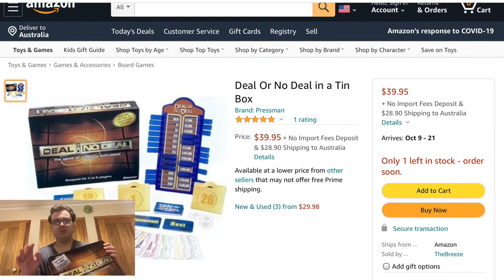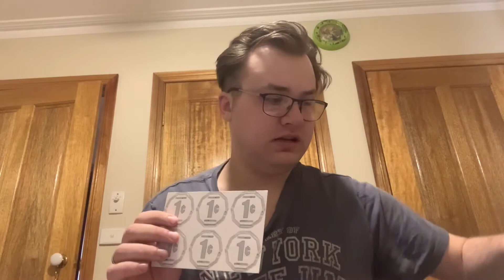So I got a new Deal or No Deal Board Game from Amazon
We might play on December 18th 2020